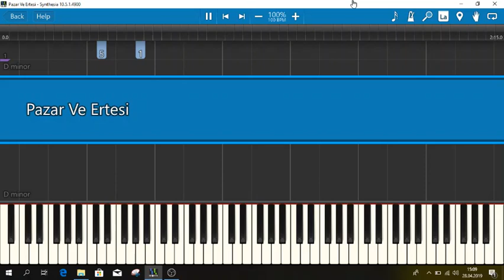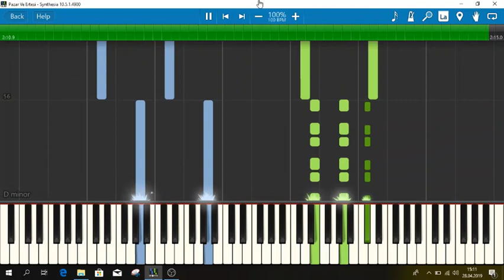Son Feci Bisiklet Pazar Ve Ertesi Piano Tutorial